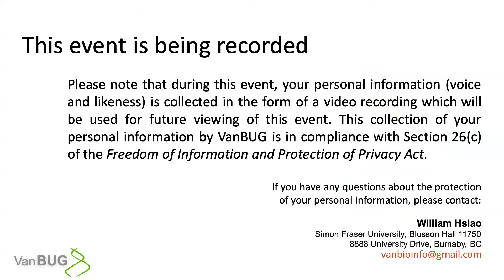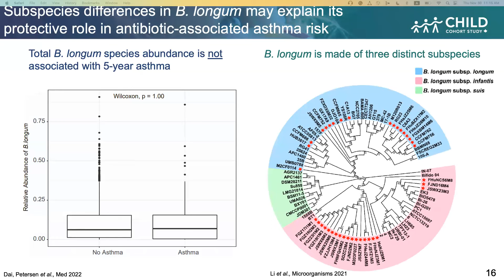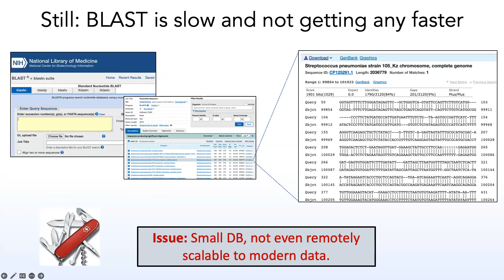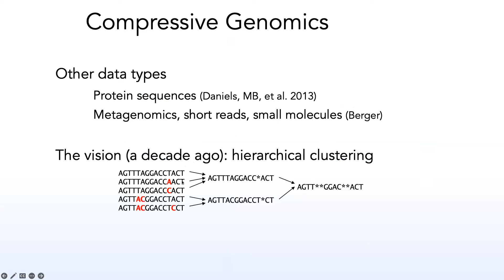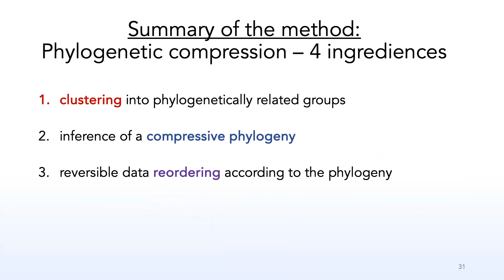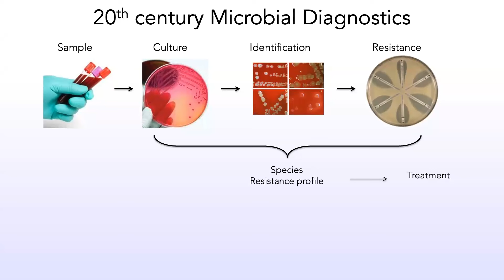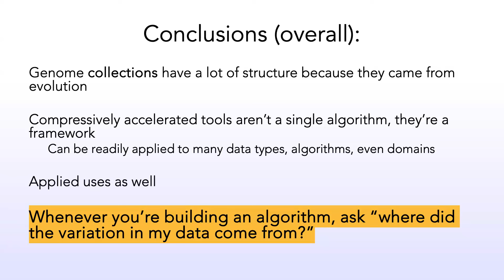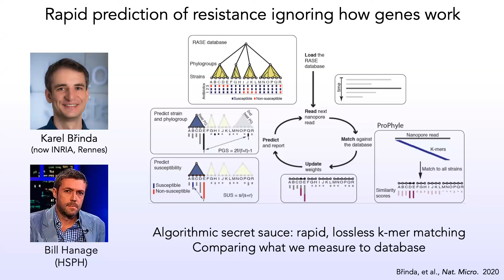Michael Baym - Learning computation from microbial evolution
Talk Title:
Learning computation from microbial evolution

Date/Time:
Thursday, November 30th, 2023 11:00am

Assistant Professor of Biomedical Informatics
Member of the Laboratory of Systems Pharmacology
Associate Member, Broad Institute of MIT and Harvard

Abstract:
In the last decade, many advances in genomic algorithms have stemmed from the observation that genomes are not random strings but rather the product of a sparse evolutionary process. In this talk I will discuss how to use observations from evolution to inform algorithms for the prediction of antibiotic resistance, and more generally for the compression and efficient general computation on enormous genomic data sets.

Introductory Speaker: Darlene Dai
Talk Title: Reduce, Rebalance, and Replenish: Investigating the infant microbiota to minimize antibiotics-associated asthma risk

VanBUG (Vancouver Bioinformatics Users Group) is an association of researchers, other professionals and students in the B.C. Lower Mainland who have an interest in the field of bioinformatics.

VanBUG meets on the third Thursday of every month from September through April. Research presentations by bioinformatics leaders, students and industry representatives are followed by networking over pizza and refreshments.

Upcoming meetings will be held monthly on Thursdays from 11:00am to 1:30pm and are free and open to all. The majority of VanBUG events will now be held simultaneously at UBC's Michael Smith Laboratories and SFU's Big Data Hub. They are free and open to all.